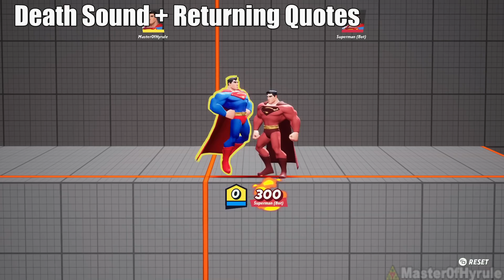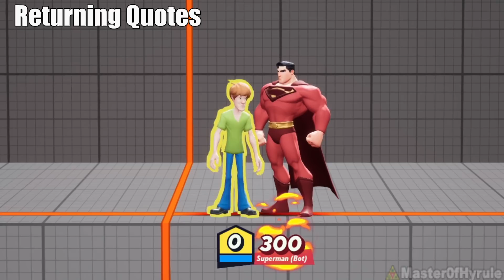Superman Saves The Day! (MultiVersus)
Here is the full moveset for Superman in MultiVersus (Plus Taunts, Animations, Deaths and More!) Superman comes from the Superman Series and games!

*Early Copy Provided By Warner Bros Games*